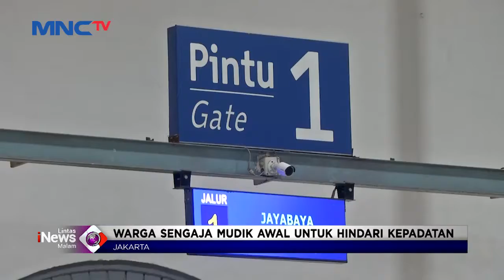Jelang Lebaran, Pemudik Mulai Padati Stasiun Pasar Senen LintasiNewsMalam 22/04